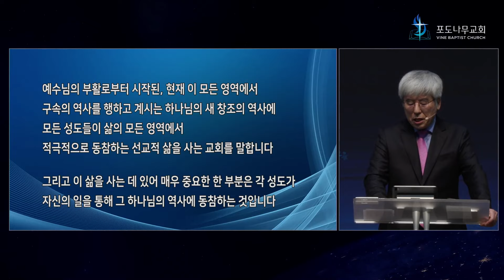2022-04-03 [선교적 교회1 - 일터사역32] - 이야기와 세계관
설교제목 : [선교적 교회1 - 일터사역32] - 이야기와 세계관
성경말씀 : 전도서 3:11
설교자 :     여주봉목사